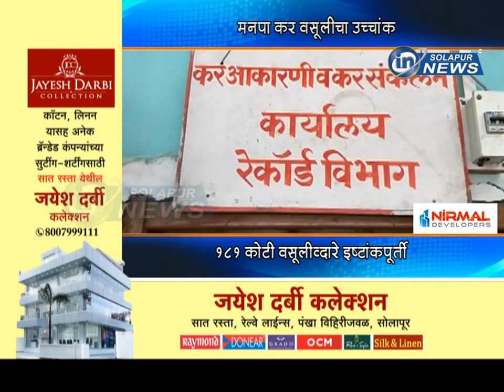मनपा कर वसूलीचा उच्चांक... १८१ कोटी वसूलीद्वारे इष्टांकपूर्ती... | PALIKA KAR VASOOLI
मनपा कर वसूलीचा उच्चांक... १८१ कोटी वसूलीद्वारे इष्टांकपूर्ती...